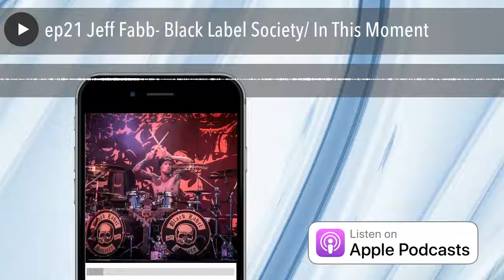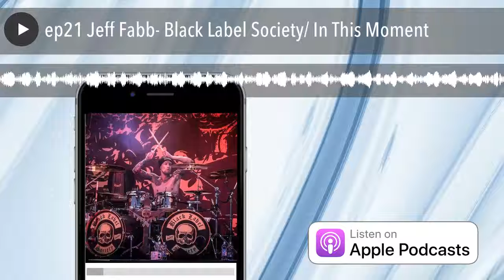Black Label Society & In this Moment's Jeff Fabb Interview Red River Podcast ep21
Drove out to Mattituck long island to sit and talk to Jeff Fabb. Discussed everything from music festivals to playing on american idol and madison square garden. Jeff then gave us an update on his current band Black Label Society. Then at the end we discussed our top 5 rock ballads of all time. Enjoy!